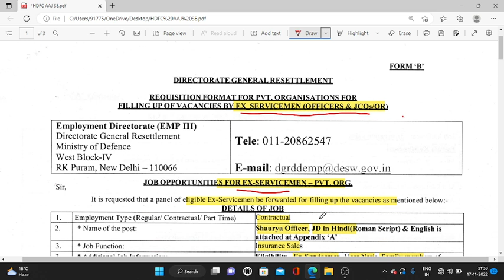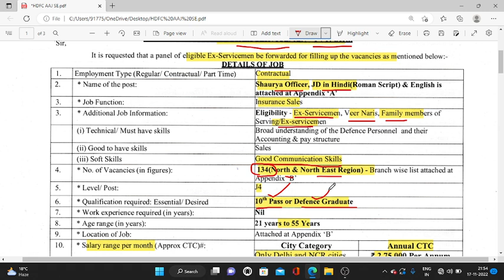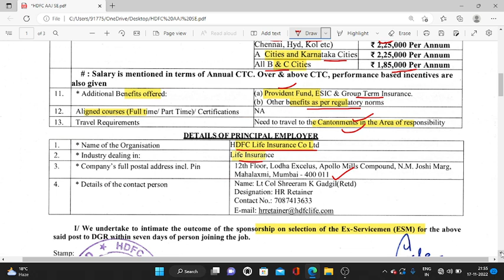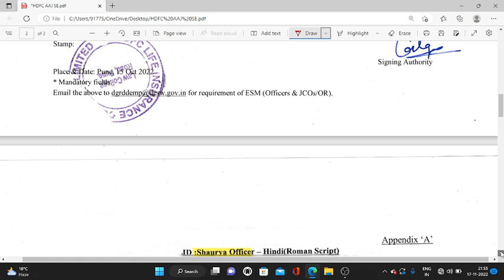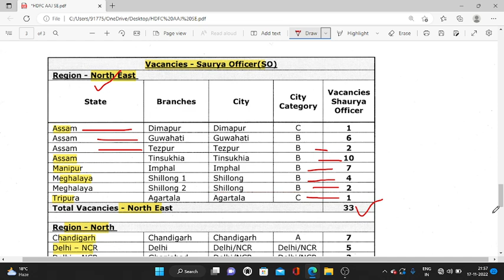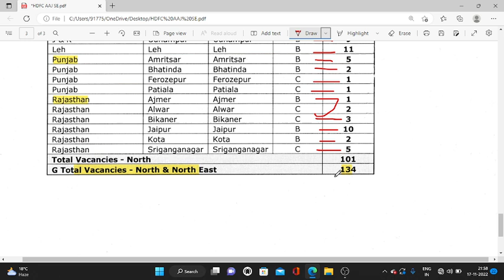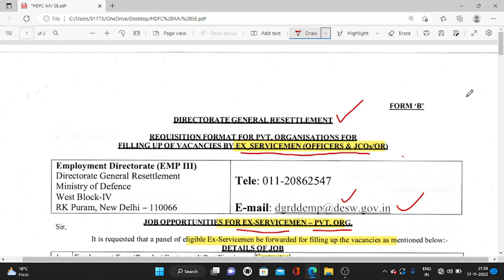आल इंडिया 10th Pass ESM(JCO/OR)/DEPENDENT HDFC LIFE भर्ती 2022 | new job vacancies 2022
आल इंडिया 10th Pass ESM(JCO/OR)/DEPENDENT HDFC LIFE भर्ती 2022

100% EX- SERVICEMEN JOB/ ONLY FOR EX-SERVICEMEN JOB